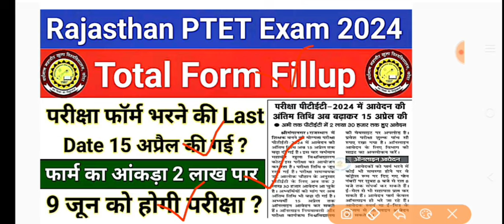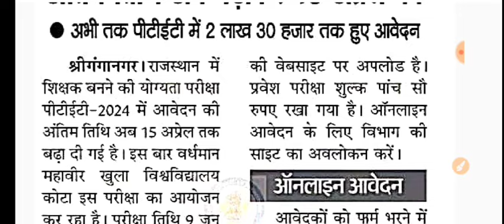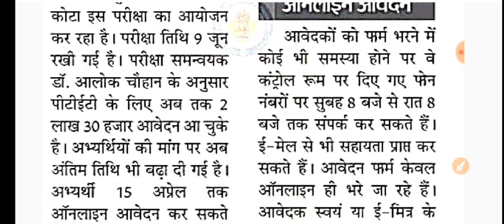Rajasthan PTET Exam 2024/PTET Form Date 2024/PTET Total Form Fillup/PTET Form भरने की Last Date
PTET Admit Card 2024/PTET 2024/ PTET Form Date 2024/PTET Total Form Fillup/Complete Details